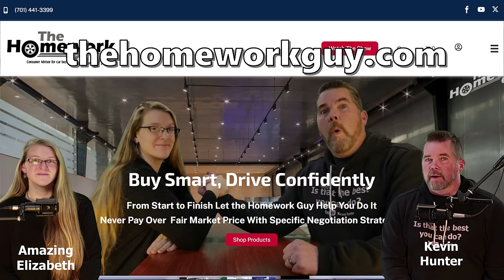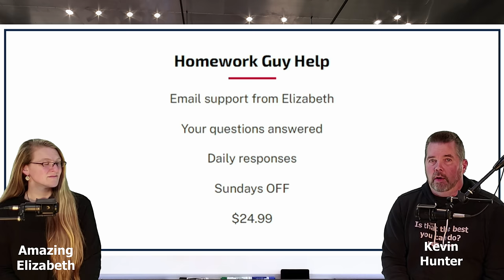The Best Hassle Free Car Buying Service Available! (The Homework Guy) Kevin Hunter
How To Use The Homework Guy Hassle Free Car Buying Service - MUCH Better than a Car Broker- To Buy Your Next Vehicle
Introducing Our New THG Car Buying Service!
The Homework Guy Team now offers a car brokering service which provides you with an intermediary between You and the Car Dealerships.
It leverages our expertise and industry connections to secure the best possible car deal on your behalf.
Car brokers source and negotiate car deals on your behalf. They have experience with dealerships and know all about financing, fees, add-ons, and taxes. With this knowledge, they can negotiate to get you the best deal possible. All you need to do is to give the broker your specifications and preferences, and they will locate a car that matches your needs.
Reasons For Hiring A Car Broker
Even though hiring a car broker comes with a fee, there are several reasons to hire their services.

Would you like to DONATE TO SUPPORT THG, or get a membership? Visit the following links:

How To Use A Car Broker To Buy Your Next Vehicle
Even though hiring a car broker comes with a fee, there are several reasons to hire their services. Below are some of them.

Finding Your Preferred Car
Finding the make and model, trim, color, and other options of your choice can sometimes be difficult. Eventually, you may end up accepting a car that isn’t actually what you want. Car brokers know exactly where to look to find the car that matches your details.

Cost Savings
Most car brokers are car sales professionals, and some are even former car dealers. So they know how car dealerships operate. They are good negotiators too and know the tactics salespeople apply.

Moreover, they have connections with auto lenders and will be able to find a lender that understands your circumstances. Therefore, hiring a broker can save you more money than when you decide to go through the process by yourself.

Convenience
Searching for a car that matches your needs requires time and effort. You may need to go from one dealership to another and explore every option that comes your way.

Car brokers take this burden from you. Based on their experience with dealerships, they know where to find the car that will meet your requirements.

Most dealerships use several tactics and upselling tricks to make you spend more money on options you don’t actually need. Also, negotiating the price with them can be a daunting task. Car brokers give you peace of mind by handling all the processes. All you need to do is to decide on the car and payment.